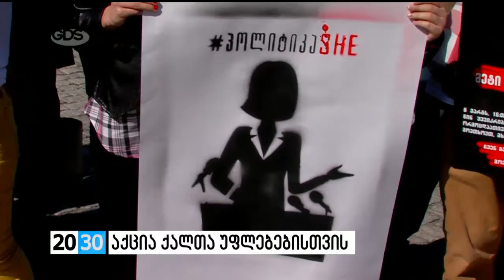Maya Purtskhvanidze 2016 More Women in Parliament Telavi